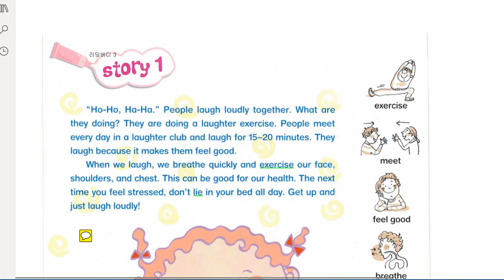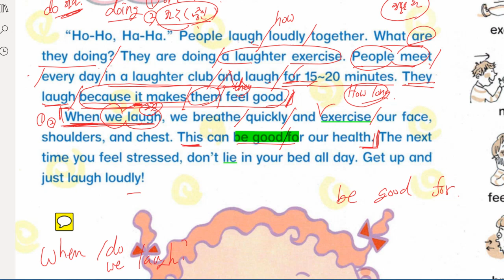배준오 2022 02 18 해설 성취도 확인 성취도 90